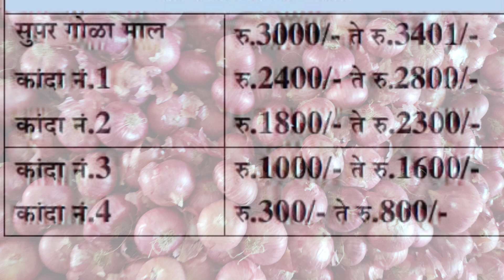संगमनेर apmc कांदा व टोमॕटो चे भाव l Today Onion & Tomato price in Sangamner apmc l 1 जुलै 2024